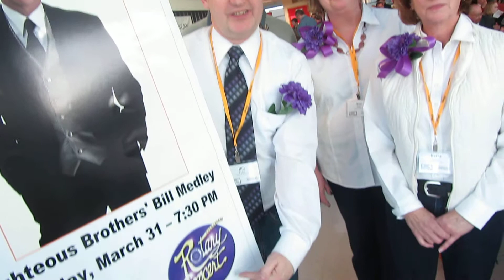2012 Sheboygan Survey Says! Weill Center weighs in on competition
Bill Fisher, executive director of the Stefanie H. Weill Center for the Performing Arts in Sheboygan, talks about his team's performance in elimination rounds of the 2012 Sheboygan Rotary Survey Says! on Feb. 25th. Watch for The Righteous Brothers' Bill Medley at the Weill Center on at., Mar. 31st at 7:30 p.m., part of the 2012 Rotary Concert Series.